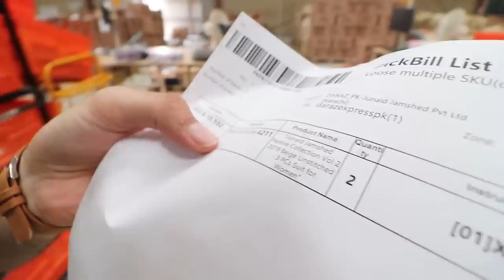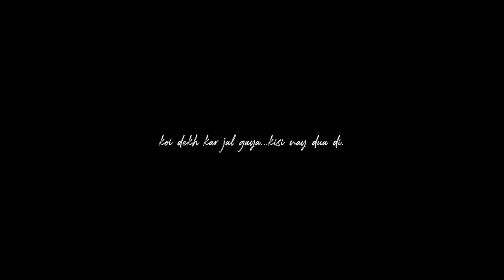I BECAME A DELIVERY GUY FOR DARAZ FOR A DAY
We had a race at the Daraz Warehouse. This is how it went...